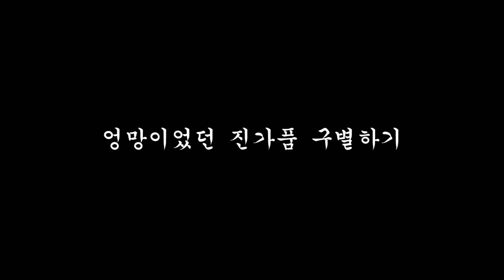(Real/Fake) How to Spot A Fake Gucci Ophidia Bucket Bags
★How to Spot A Fake Gucci Ophidia Bucket Bags: 3 Ways to find the real bag★

1.PVC (Poly Vinyl Chloride) Fabric
In case of real bags, the PVC fabric has a yellow-like color and the pores and grains are very rough making it seem very vivid. On the other hand, the fake bags are grayish in color and has no grain that makes it look plain.

2. Thread
In case of genuine bags, the color of the thread is almost similar to the color of the leather.
On the other hand, the fake bags have a distinctive dark maroon color than the color of the leather.

3. Tassel & Strap
In the case of genuine bags, the tassel of the bag is consisted of 13 in total, the straps are quite making it difficult to tighten.

for more information. (instagram : luxclinic_5224)